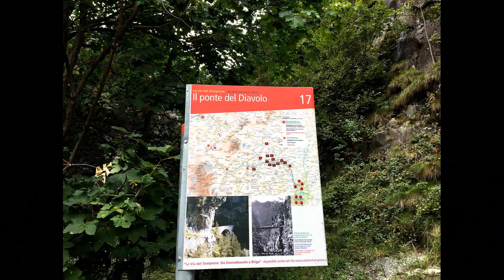Via francisca Gondo a Varzo